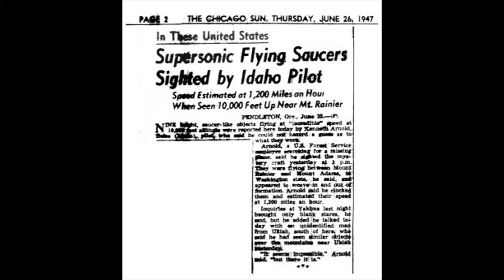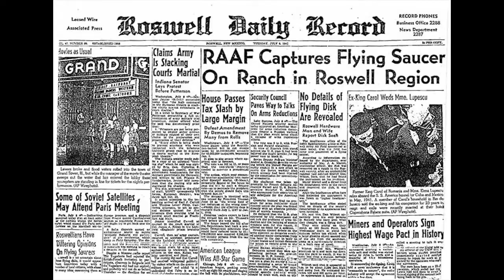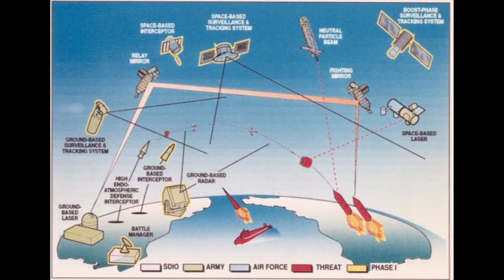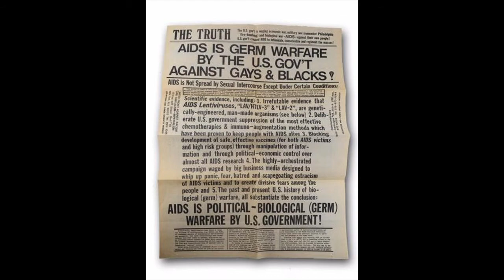Saturn Pluto Conjunctions, Post WWII Covert Nazi Involvements.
The Saturn Pluto conjunctions of 1947, 1982-83, 2019, 2020 and present day and the Pluto trine Uranus sextile Neptune of 2024.

Covert operations by their very nature have a high amount of speculation because of the small amount of evidence given by the shady government who hides such things.
Nuremberg trials, Operation Paperclip, the ratlines, Foo fighters, Roswell incident, the Falkland war, space programs etc.